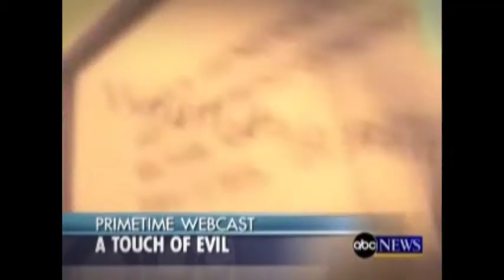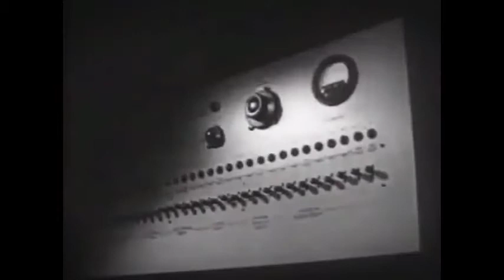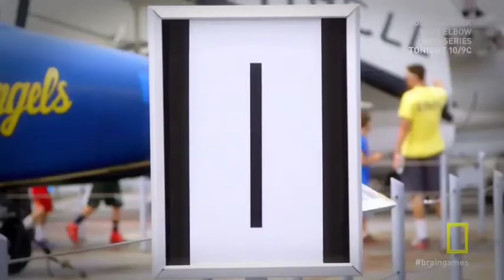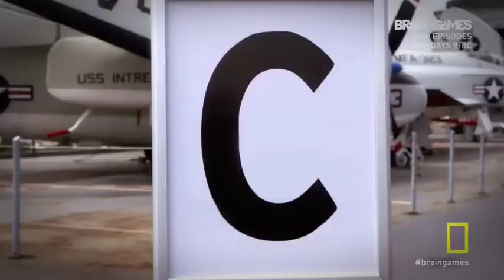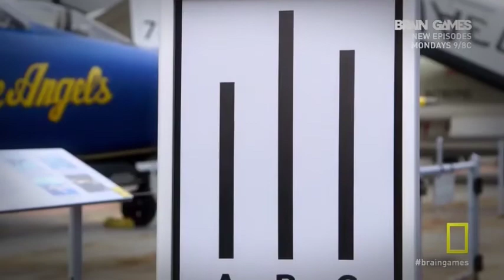The Dangers of Conformity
If there's one experiment everyone should be aware of it's the Milgram experiment.

Bitcoin: bc1qy94ap6y97j3saga2exea0l28dzrsdxq8wggcrc
Ethereum: 0xA47e84A4f36F3418e964e8B0A9Ad8224fA1369b0

Stay safe and spread ideas worth spreading.